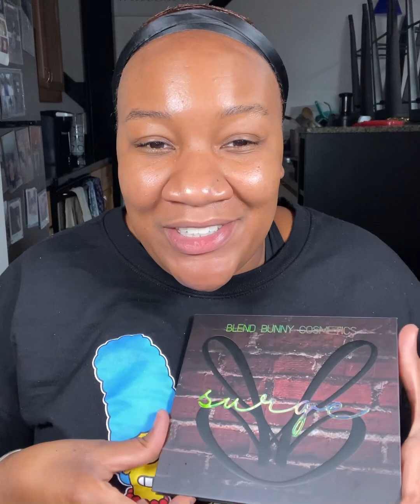GRWM::First Impressions::Blendbunny Surge Palette, Georgio Armani foundation & MORE!!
Come save money with me on Fetch! Join w/ code HF3JNQ for a point bonus.

::: Deets on Da Beat:::

::Prep::

Neutrogena Ultra Gentle Face Gel Hydrator for Acne-Prone Skin
e.l.f. power grip primer + niacinamide

::Brows::

Mac Pro Longwear Fluidline - Lowlights+Back track
Essence Fix It Like A Boss Transparent Brow Fixing Gel

::Face::

Maybelline Super Stay Active Wear Liquid Concealer - 57/42
Juvia's Place Bronzed Duo - Dark BRONZED CREAM BRONZER Amber
ONE/SIZE by Patrick Starrr Made for Shade Bronze & Sculpt Trio Palette Deep
NARS Laguna Talc-Free Bronzer Powder 8
Makeup Revolution Rehab Line Fix Under Eye Primer
Urban Decay Correcting Concealer -60 WN
Blend Bunny Cosmetics Blends Palette
Giorgio Armani Luminous Silk Foundation, No.115
Revlon Illuminance Skin-Caring Foundation 417
E.L.F. Setting Mist, Micro-Fine, Stay All Night
Suva Beauty Tiny Treasures Embellishment Jewels
BECCA Cosmetics Shimmering Skin Perfector Pressed Highlighter Moonstone

::Lips::
Dose of Colors Nyma's Coral Lip Gloss Sequins

Musician: Jeff Kaale

Musician: Jeff Kaale

Musician: Jeff Kaale

Musician: Jeff Kaale